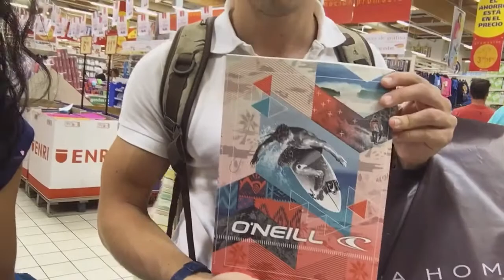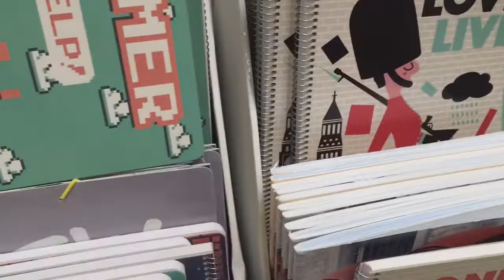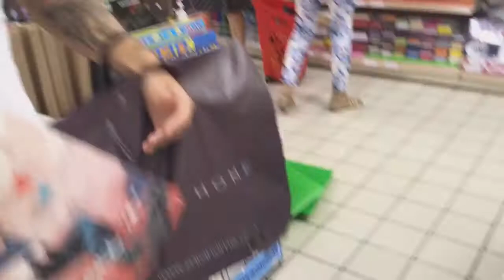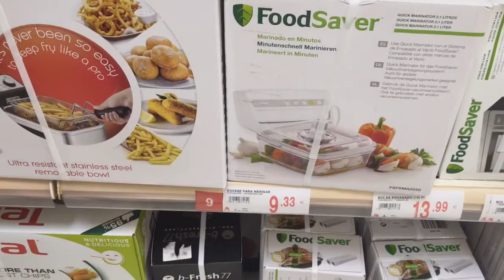DosBlog #1: Последний день в Марбейе. Мини шопинг. 12.09.16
Наш блог про студенческую жизнь в Испании. Пока учеба не началась, мы живём у мамы в Марбейе. Блог о том что мы сегодня делали и о другой интересной и не очень хрени :)